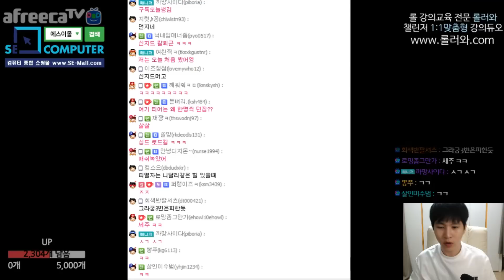[캬하하]캬악듀오 진짜 놀라울 정도로 경악을 금치 못하는 트위치의 무빙+피지컬 구경하러오세요~! 리그오브레전드